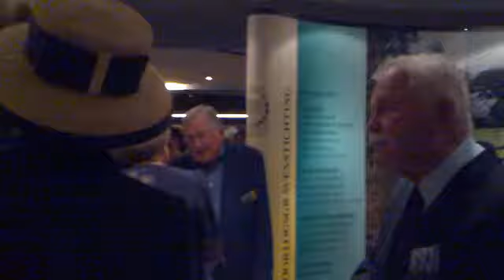Herdenking 15 augustus: Beatrix laat zich na de herdenking informeren bij de informatiestands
Een verrassing voor velen was het bezoek van Koningin Beatrix aan de vele informatiestands in World Forum, na afloop van de herdenkingsbijeenkomst bij het Indiëmonument. Op dit filmpje laat zij zich informeren over de stichting Halin Ook maakte zij kennis met kunstenares Yvonne Noordam-Weijgers,